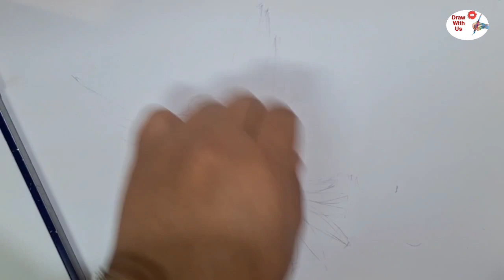How can drawing step by step a nice bird with pencil.. easy drawing of a nice bird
thank you for Subscrib @Drawwithus.

In this educational video, we will teach you how to draw a beautiful bird step by step by looking at the painter's hand and enjoy having it on your paper. If you feel that the content of our channel can help you grow in your drawing skills.